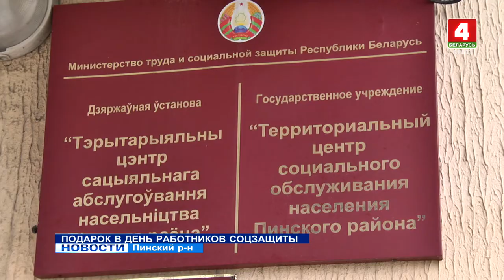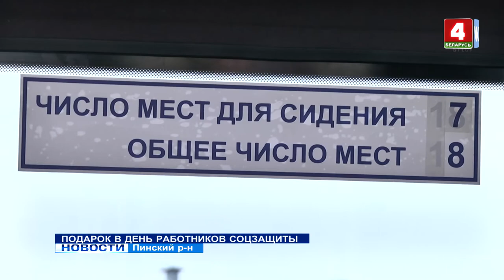ПОДАРОК В ДЕНЬ РАБОТНИКОВ СОЦЗАЩИТЫ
К Дню работников социальной службы причастны не только сами социальные работники, но и их подопечные – люди с ограниченными возможностями. Все они нуждаются во внимании и комфорте.